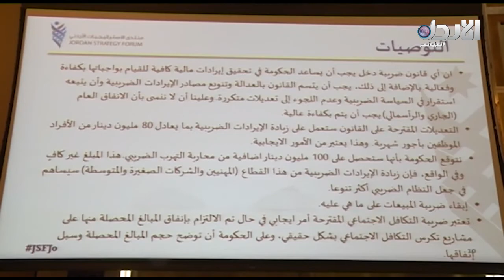المعشر: أكثر من 2000 مصنع في المناطق الحرة لا يقدمون إقرارات ضريبية